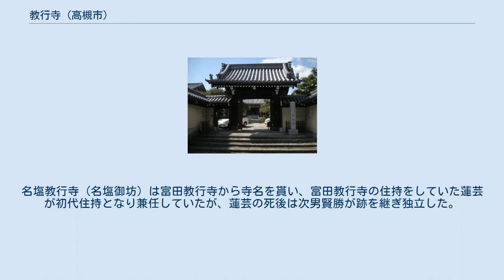教行寺 (高槻市)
教行寺（きょうぎょうじ）は、大阪府高槻市富田町にある真宗大谷派の寺院である。
山号は安静山。
 寺伝によると文明8年（1476年）頃、室町幕府の管領細川勝元から与えられた土地に、本願寺第8世法主蓮如が創建したと伝わっており、「富田道場」と呼ばれ、明応7年（1498年）には蓮如の8男蓮芸が入り一向宗の北摂の布教拠点として隆盛を極めた。
この道場を中心に門徒たちによって寺内町（富田寺内町）が形成され発展していたが、天文元年（1532年）の一向宗弾圧により、富田道場や寺内町を形成していた門徒の家々は残らず焼き払われたと伝えられている（享禄・天文の乱）。
 その後、天文5年（1536年）に富田道場は再建を許され、蓮如がこの寺で親鸞が著した浄土真宗の立教開宗および教義に関する根本聖典の『顕浄土真実教行証文類』（『教行信証』）を書き写したことから、後になり教行寺と称するようになったということである。
 天正8年（1580年）に石山本願寺が織田信長に敗れ石山合戦を終わらせた際、教行寺は富田から一時奈良に避難しており、その寺が佐味田教行寺（北葛城郡河合町）になり、そこから田原本教行寺（田原本町）と、転地を繰り返して箸尾教行寺（箸尾御坊）になったとされている。
名塩教行寺（名塩御坊）は富田教行寺から寺名を貰い、富田教行寺の住持をしていた蓮芸が初代住持となり兼任していたが、蓮芸の死後は次男賢勝が跡を継ぎ独立した。